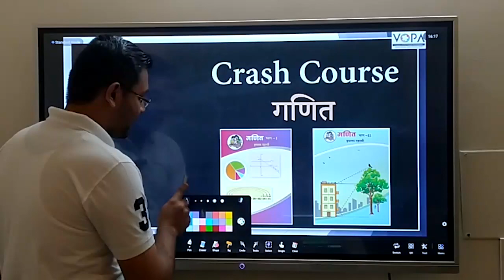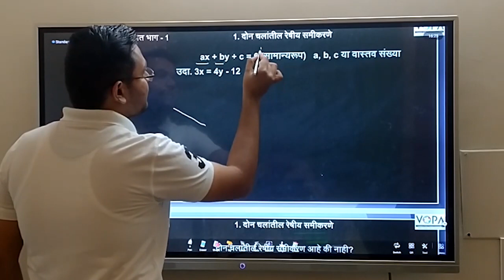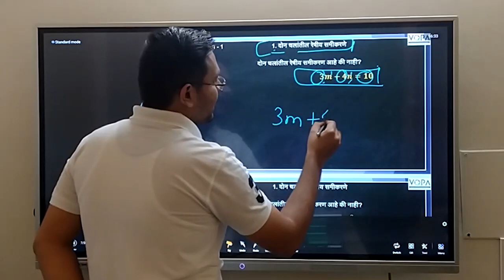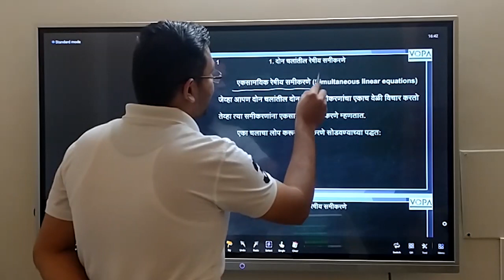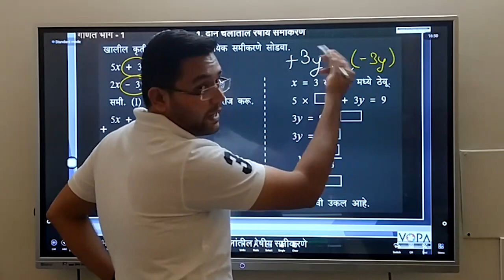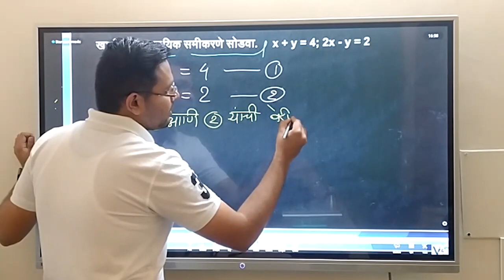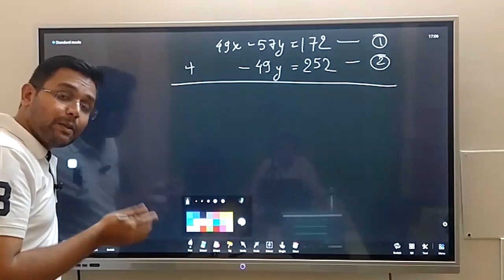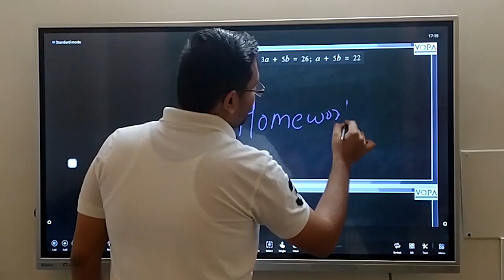10th | crash course | chapter 1 | Math 1 | V-school